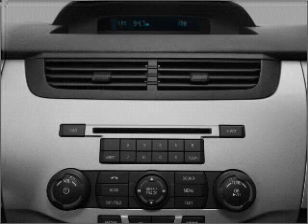2011 Ford Focus - FONTANA CA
Year: 2011
Make: Ford
Model: Focus
Trim: S
Engine: 2.0 liter inline 4 cylinder 16 valve
Transmission:
Color: White Suede
Mileage: 10
Address:
16005 VALLEY BLVD